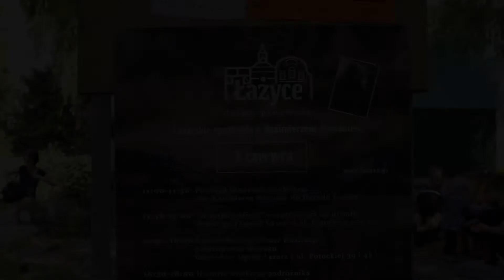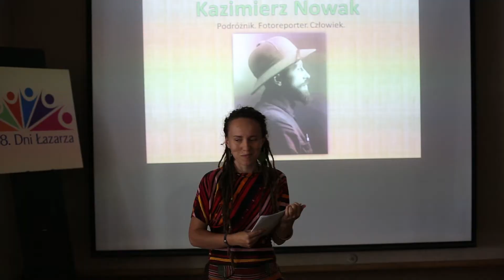Łażyce dzień 1. Łazarskie spotkania z Kazimierzem Nowakiem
1. dzień jeżycko-łazarskich spotkań kulturalnych dnia 3 czerwca 2017 był poświęcony osobie Kazimierza Nowaka. Podróżnik, fotograf i pionier reportażu pochodził z Poznania, przez większość życia mieszkał na Łazarzu. Nowak zasłynął w latach 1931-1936, kiedy to podróżował samotnie przez kontynent afrykański z północy na południe, a następnie z powrotem, pokonując około 40 tys. km głównie na rowerze. Chcąc uczcić pamięć tego wybitnego łazarzanina zorganizowaliśmy spotkania nawiązujące muzycznie i rowerowo do słynnej podróży przez Afrykę.